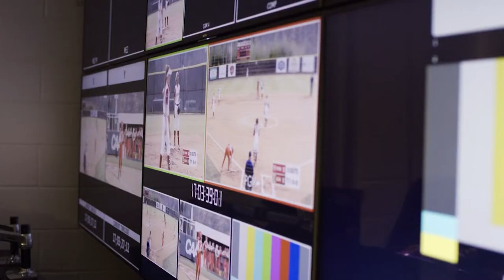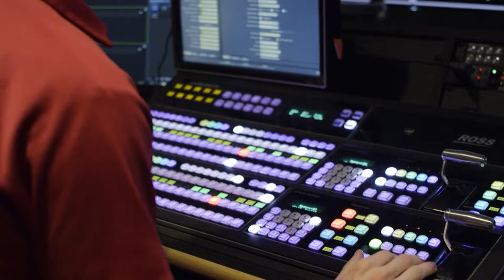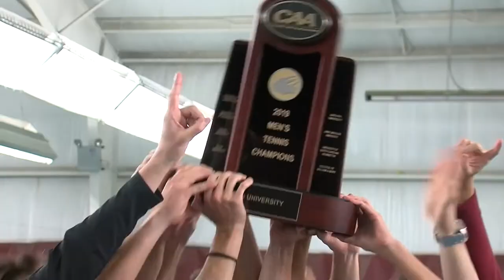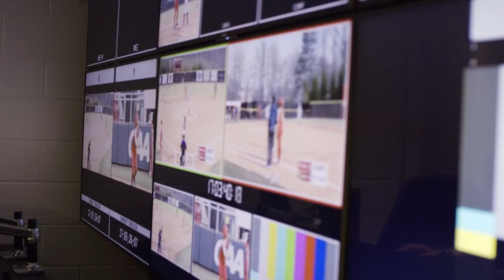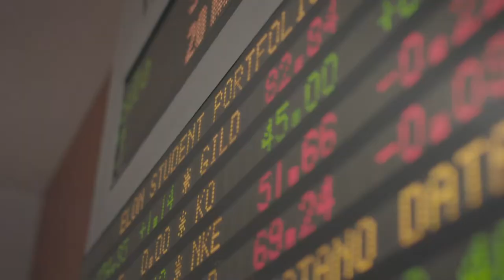Elon Phoenix Weekly | Spring 2020 | Episode 1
The debut episode of the Spring 2020 semester of Elon Phoenix Weekly,